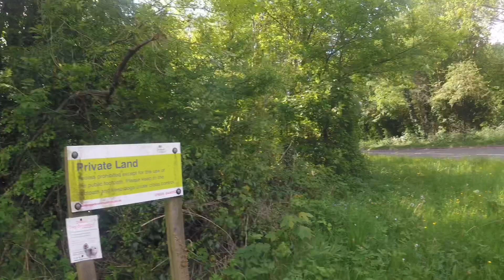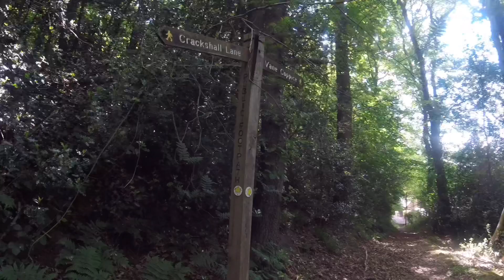Out to Lightmoor and Coalbrookdale